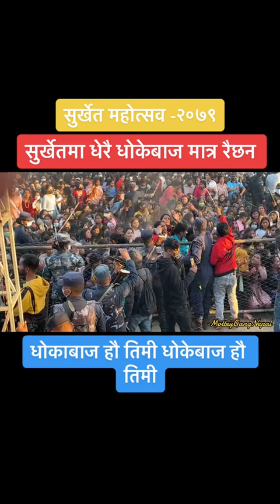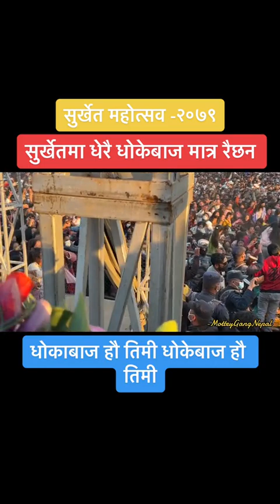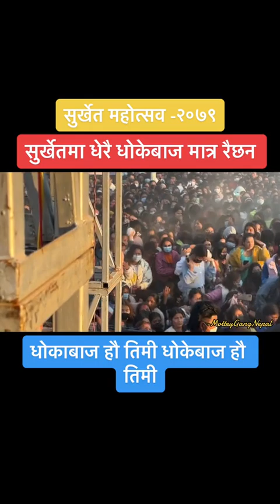eleena chahun Surkhet mahusab bbl